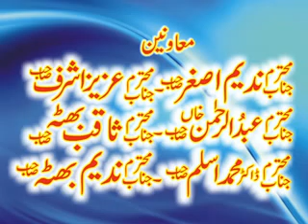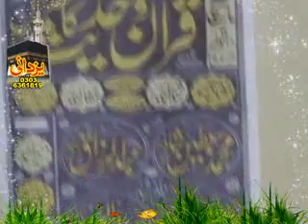professor abdul razzaq sajid 2018 Topic Tahrat Kun Or Kasy Zarori ha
السلام عليكم محترم سامعین آپ سے گزارش ہے کہ اس ویڈیو کو زیادہ سے زیادہ شئر کریں اور اس چینل کو سبسکرائب بھی کریں Web